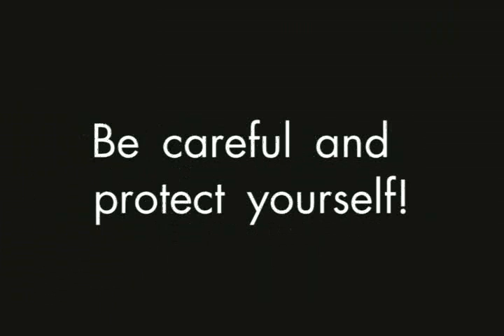Street Defence Part 2